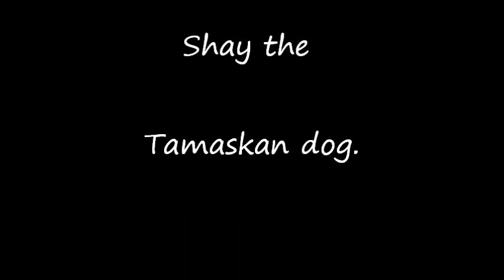Tamaskan dog pulling a cart..wmv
Please help for the Tarheel Tamaskans that were Intentionally poisoned.
It was a bit tricky trying to hold the camera and controll the puppy, but this is what I got. Shay, my Tamaskan dog at 9 month's old pulling the cart for the first time.

She did very well all thing's considered. Her only 'problem' is she get's very excited about thing's. I had her for a good long run before putting her on the cart but she has so much GO that she still get's a bit silly. But she is just a puppy and with time she will learn..she's a cleaver girl...